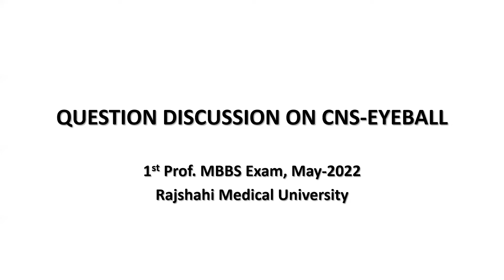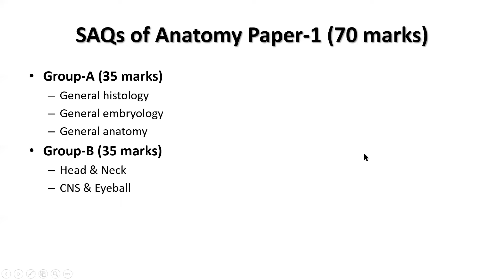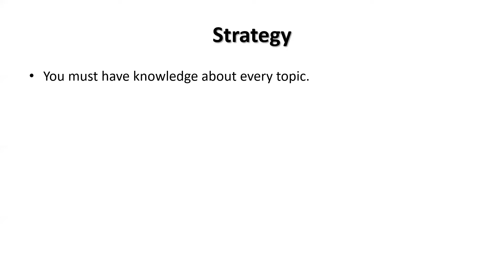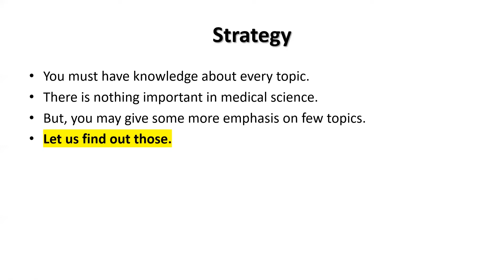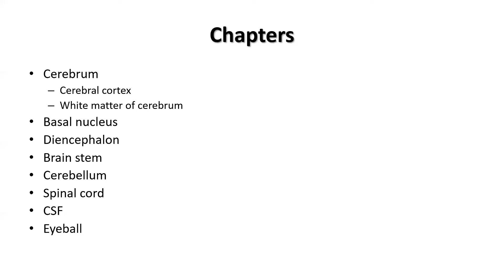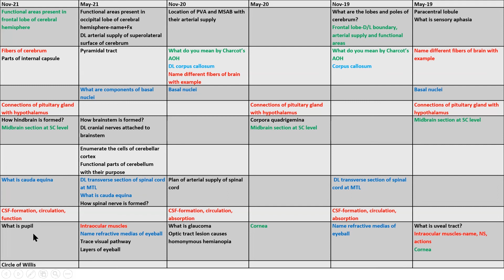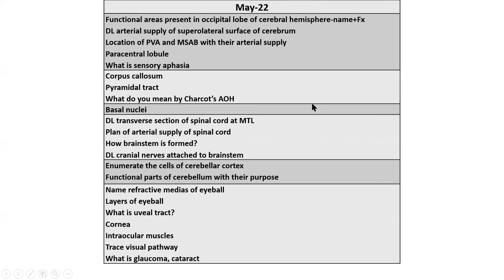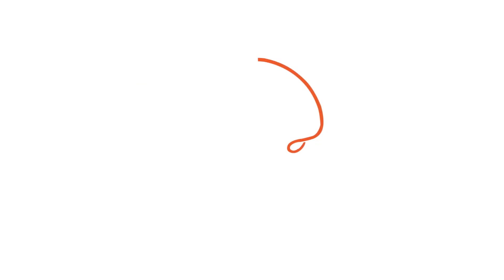QUESTION DISCUSSION ON CNS-EYEBALL. Prof. Dr. Md. Ashfaqur Rahman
1st Prof. MBBS Exam, May-2022
Rajshahi Medical University